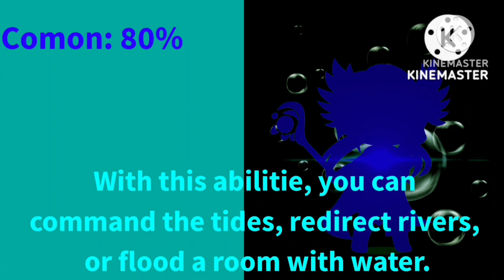My first fire drill in this academy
Sorry if this episode is Short

I really didn't have an idea for this when I started it

if you're scared of loud sounds, or have headphones on, BRACE YOURSELVES LATER  IN THE VIDEO .